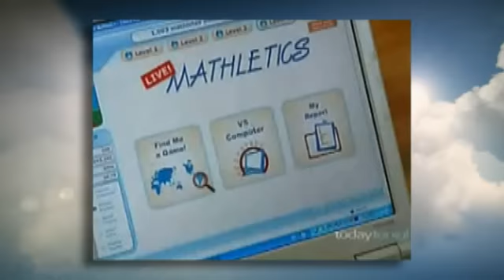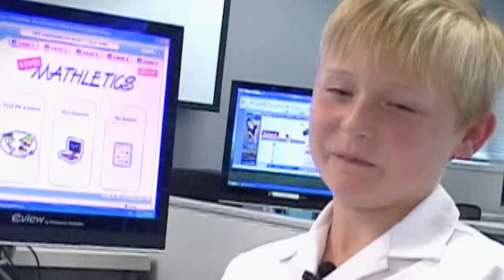WORLD MATHS DAY 2009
The Official Australian trailer for World Maths Day 2009 is here! Get ready for 4th March 2009!